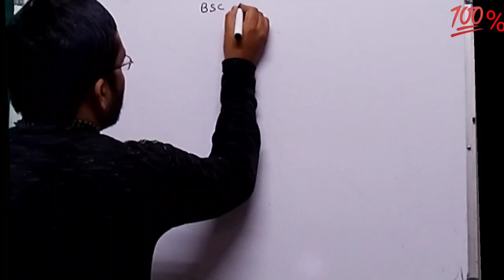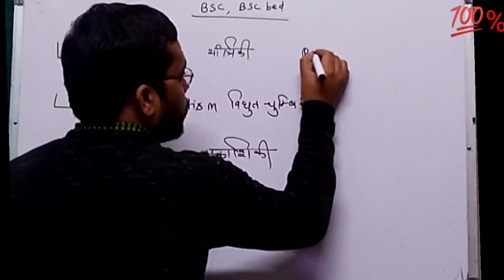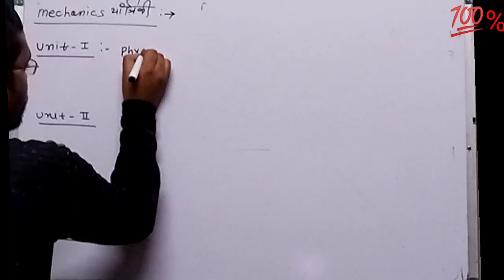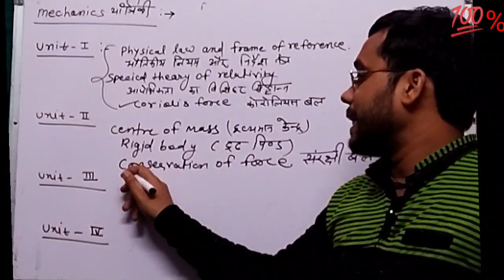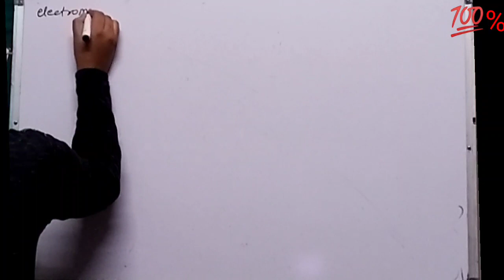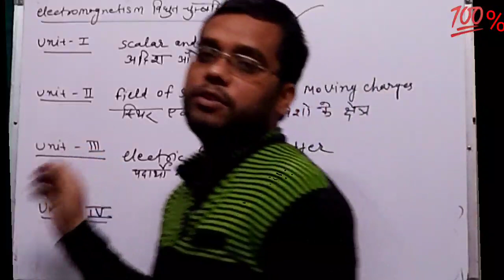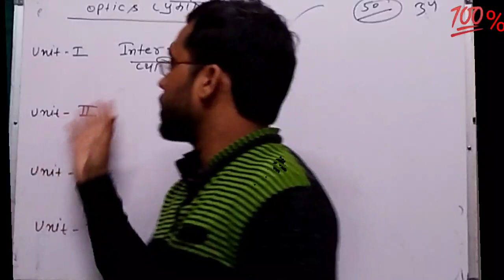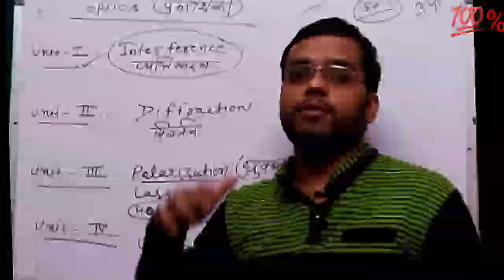B.sc first year physics full introduction/ full detailed syllabus / physics full syllabus b.sc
physics by yashu sir/bsc,bsc bed
ru,rrbmu and other universities
contact ar whatsup for any query
yashu saini sir